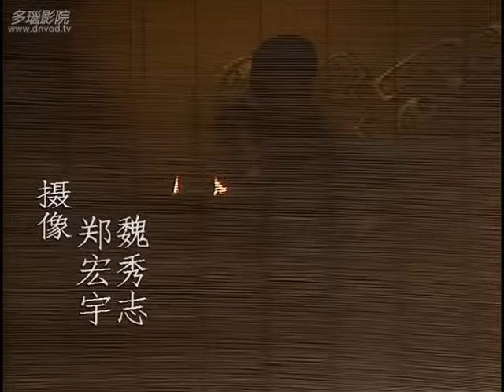វីរជនសាមកុក ភាគទី 64 Romance of the Three Kingdoms រឿងចិន | រឿងភាគចិន | រឿងភាគចិននិយាយខ្មែរ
វីរជនសាមកុក ភាគទី 64 Romance of the Three Kingdoms រឿងចិន | រឿងភាគចិន | រឿងភាគចិននិយាយខ្មែរ Chinese Drama Full HD 1080p

សេចក្តីសង្ខេប៖
នៅក្នុងយុគសម័យនៃភាពចលាចល វីរបុរសនឹងកើនឡើង... វាគឺជាចុងបញ្ចប់នៃសតវត្សទី 2 ហើយប្រទេសចិនស្ថិតក្នុងស្ថានភាពចលាចល។ ទឹកដីនេះត្រូវបានបែងចែកដោយពួកមេទ័ព ហើយប្រទេសនេះកំពុងប្រឈមនឹងទុរ្ភិក្ស គ្រោះរាំងស្ងួត និងការឈ្លានពានពីកុលសម្ព័ន្ធជាប់ព្រំដែន។ ជុំវិញបញ្ហាដែលប្រទេសកំពុងជួបប្រទះ លោក Zhang Jiao និងបងប្អូនរបស់គាត់ចាប់ផ្តើមបះបោរប្រឆាំងនឹងពួកហាន ខណៈពេលដែលតស៊ូមតិដល់ការមកដល់នៃយុគសម័យថ្មីគឺយុគសម័យនៃ "នាគលឿង" ដែលមានន័យថាប្រសិនបើមនុស្សធ្វើតាមគាត់ ពួកគេនឹងដឹកនាំភាពរុងរឿង។

វីរជនសាមកុក, ភាគទី 64, Romance of the Three Kingdoms, រឿងចិន, រឿងភាគចិន, រឿងភាគចិននិយាយខ្មែរ, Full HD 1080p,
វីរជន, សាមកុក,